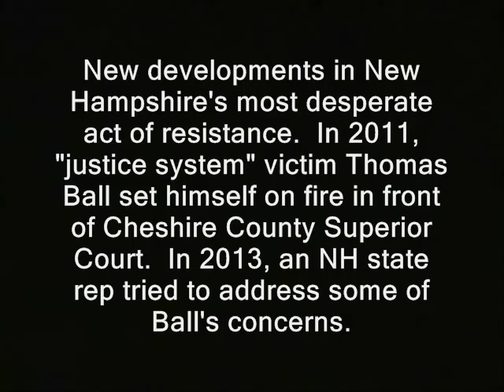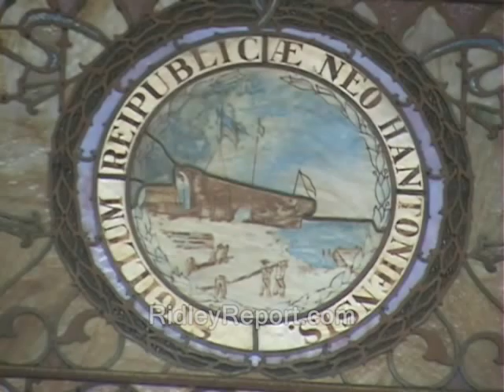NH: Man self-immolates, but bureaucratic snafu kills Stella Tremblay's "Thomas Ball Bill"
Sponsor - NH: Man self-immolates, but bureaucratic snafu kills "Thomas Ball's Bill."  New developments in New Hampshire's most desperate act of resistance.  In 2011, "justice sytstem" victim Thomas Ball set himself on fire in front of Cheshire County Superior Court.  In 2013, an NH state rep tried to address some of Ball's concerns.

nh raw news videos dave ridley report. cops Creative commons license, police states public domain footage. freedom ridleyreport tom sets himself on fire. free state project free to use, resistance movements live free or die, staters liberty. gary johnson new hampshire ron paul libertarians politics political child protective services courts family court judgment child support judges lawyers ex-wife wives children kids.   stella tremblay vids  inside job black ops government marathon bombing alex jones conspiracy theories theorists fbi federal bureau of investigation Stella Tremblay.